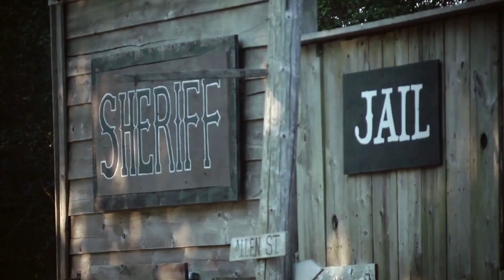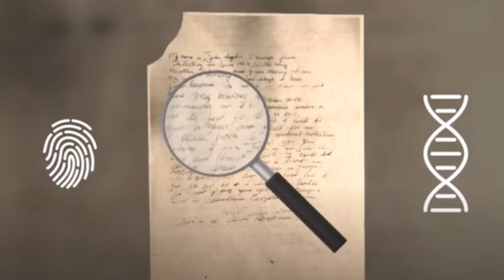Escape Mystery Unveiled: Alcatraz Fugitive Contacts FBI After 50 Years!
Half a century later, the silence is broken. In an astounding twist to one of America's most baffling escape stories, a former Alcatraz prisoner re-emerges from the shadows, reaching out to the FBI through a letter that has sent shockwaves across the nation. 'Escape Mystery Unveiled: Alcatraz Fugitive Contacts FBI After 50 Years!' delves deep into this riveting saga, unraveling the details of the daring escape, the life that followed, and the reasons behind this unexpected communication after decades of speculation and mystery.

Our video brings to light exclusive insights, expert analyses, and reactions to this unprecedented event, piecing together the puzzle of the escapee's life on the run. From the cold, choppy waters surrounding Alcatraz Island to the intricate planning behind the escape and the ongoing manhunt, we explore the impact of this revelation on the infamous prison's legacy, law enforcement, and the enduring mythos of Alcatraz.

Join us as we journey through history, revisiting one of the most legendary escapes ever recorded, now cast in a new light by the words of the escapee himself. This video is a must-watch for true crime enthusiasts, history buffs, and anyone fascinated by the enduring power of mystery and the human spirit's quest for freedom.